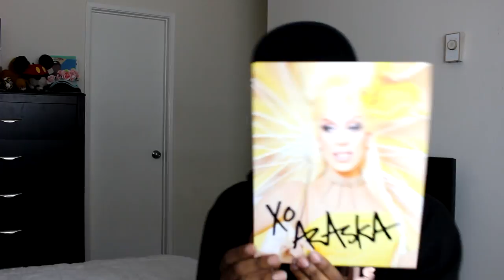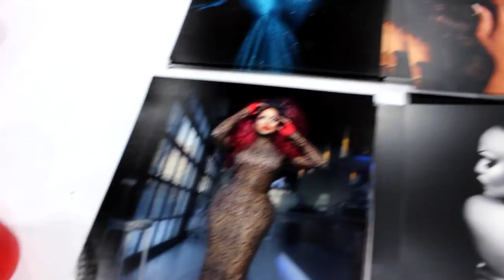He Couldn’t Believe I Said THIS to Rupaul at Dragcon LA 2018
Me and my friend Ricky went to Dragcon in Los Angeles! We had a BLAST meeting Rupaul and meeting so many queens like Aquaria, Kameron Michaels! Check it out!

-Previous Video:
**Find Me!!**

The world keeps spinning, and so shall you! :D